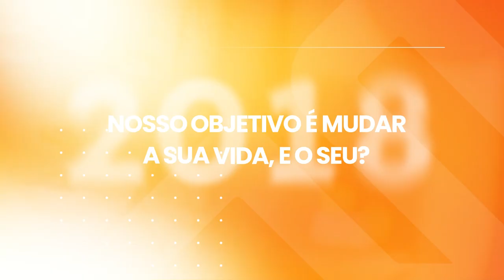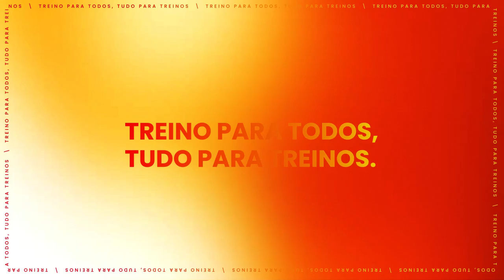Vídeo Manifesto | CASA DO FITNESS 2023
Casa do Fitness
Treino para todos, tudo para treinos.

Acreditamos na importância de uma rotina saudável para potencializar a qualidade de vida. Queremos incentivar as pessoas a transformarem suas vidas, trazendo mais mobilidade, energia, leveza saúde, bem-estar e satisfação com o próprio corpo.

Para isso trabalhamos com uma rede de loja conceito de aparelhos fitness, com grande know-how e experiência de mercado, com marcas próprias e parceria com as melhores marcas internacionais.

Nosso novo logotipo foi criado para reforçar o conceito e a autenticidade da Casa do Fitness. Pensando nisso, construímos o logotipo utilizando a forma da letra "F", que remete à palavra Fitness e ao símbolo de um telhado, e destaca o nome e os aspectos clássicos da marca.

Missão
Oferecer os melhores e mais inovadores produtos e serviços fitness aos nossos clientes, proporcionando a melhora da saúde e da qualidade de vida, assim como, a evolução contínua a todos os nossos colaboradores.

Visão
Transformar a vida das pessoas através da atividade física, facilitando e motivando o hábito de treinar.

Valores
1 - É possível transformar o mundo difundindo a Atividade Física;
2 - Saúde é um dos pilares para um Estado de Alegria;
3 - Nada é impossível, faça de novo de outra forma;
4 - Nossos colaboradores vestem a camisa;
5 - Meu cliente é meu amigo;
6 - Mãos na massa;
7 - Trabalho colaborativo;
8 - Melhoria contínua
9 - Equipe com gente apaixonada e de bom coração;
10 - Meritocracia;
11 - Um erro não justifica o outro;
12 - Há desculpas para tudo, não acredite nelas.

O shopping do seu treino.